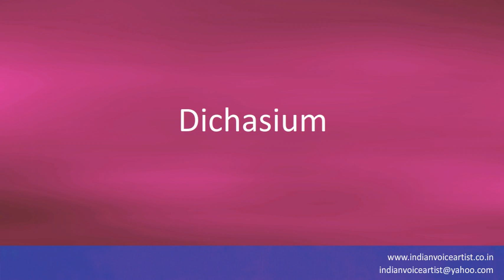How to pronounce "Dichasium".